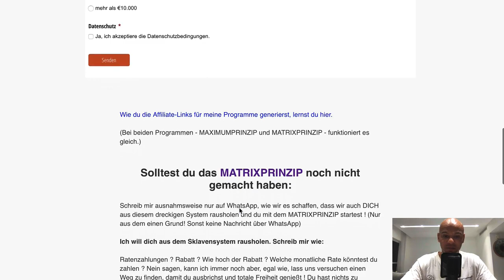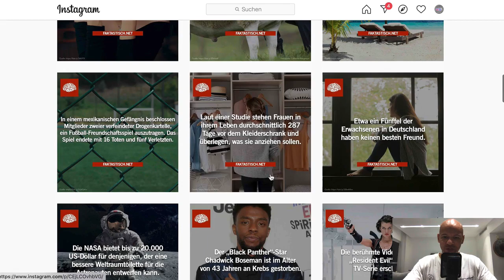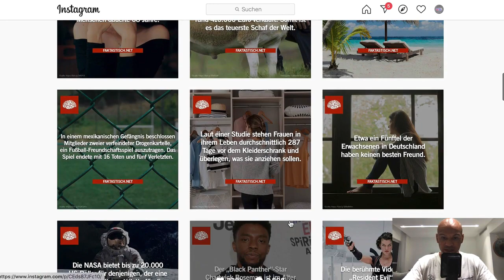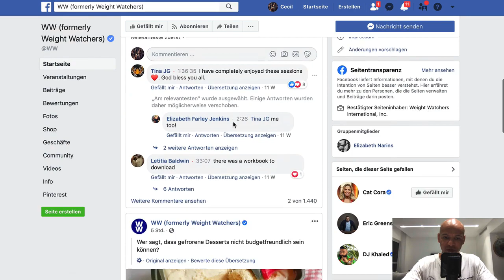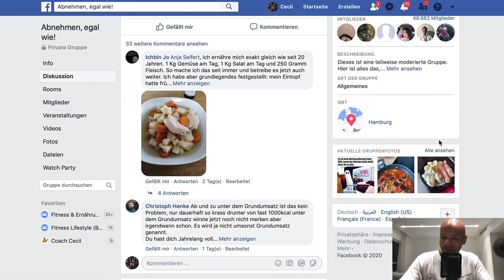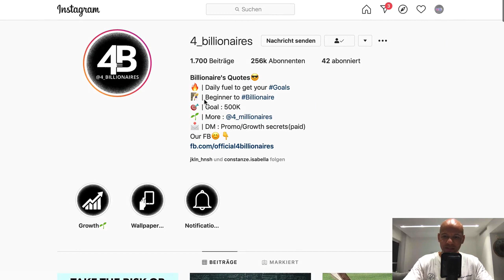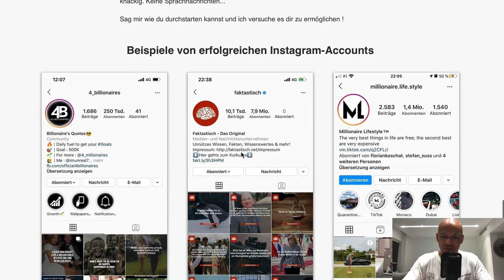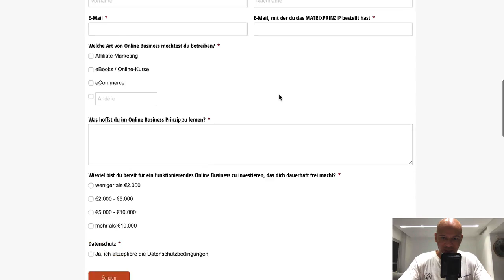100€ / Tag mit Affiliate Marketing? Coach Cecil erklärt!